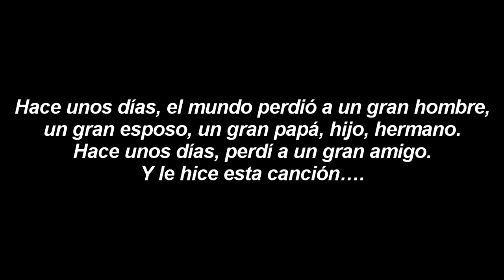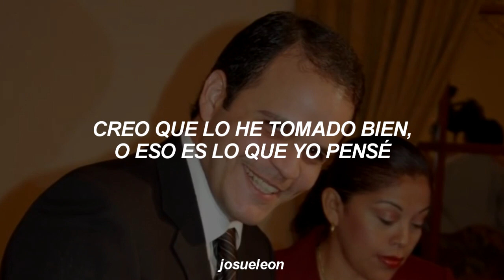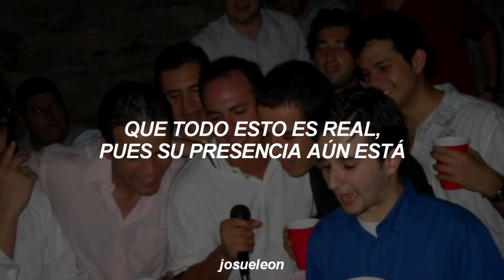José Madero - Corazón De León - Letra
Hace unos días, el mundo perdió a un gran hombre, un gran esposo, un gran papá, hijo, hermano. Hace unos días, perdí a un gran amigo. Y le hice esta canción…. Q.E.P.D